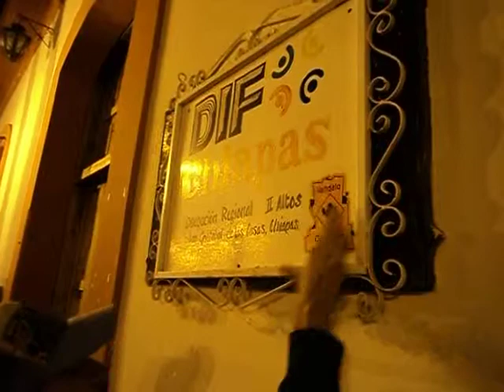STRUENDO VISITA CHIAPAS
DEJANDO UN RECUERDO EN SN. CRISTOBAL DE LAS CASAS 2011